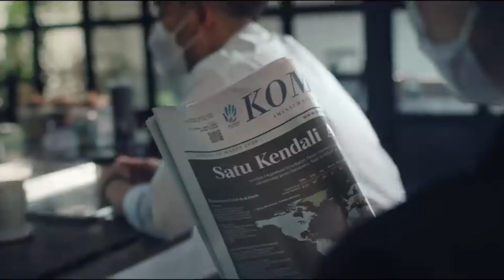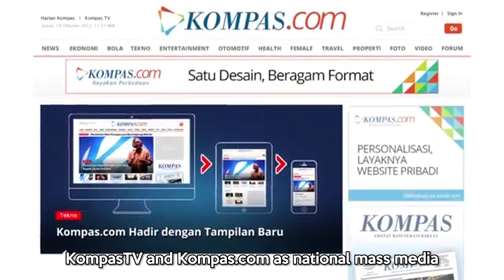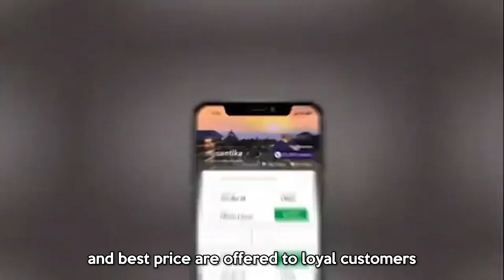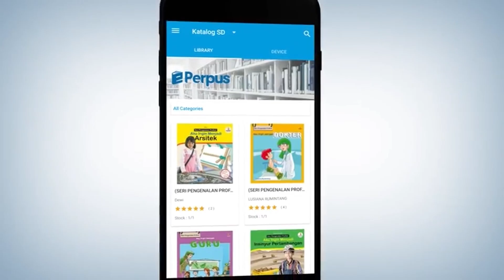Company Profile Kompas Gramedia 2024 (English)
Kompas Gramedia is one of the largest media, information, and education in Indonesia, established in 1963. Based on its vision to educate the nation, Kompas Gramedia offers a wide range of products and services across media, publishing, printing, education, events, and hospitality.

As a pioneer in the media industry, Kompas Gramedia is recognized through various trusted platforms such as Harian Kompas, Grid Network, and digital channels that reach a wide audience. In publishing, the company oversees well-known brands, including Gramedia Pustaka Utama, and operates the largest bookstore chain in Indonesia, Gramedia.

In the hospitality sector, Kompas Gramedia manages the Santika Indonesia Hotels & Resorts brand, known for its high-quality services. Additionally, the company contributes to the education sector through institutions such as the Universitas Multimedia Nusantara (UMN) and organizes various training programs to support human resource development.

Kompas Gramedia continues to adapt to technological advancements to provide innovative solutions that meet the needs of modern society. With a commitment to quality, integrity, and sustainability, Kompas Gramedia stands as a trusted partner in inspiring and building the nation's future.

For more information about Kompas Gramedia’s vision, mission, and achievements, please watch our Company Profile Video.